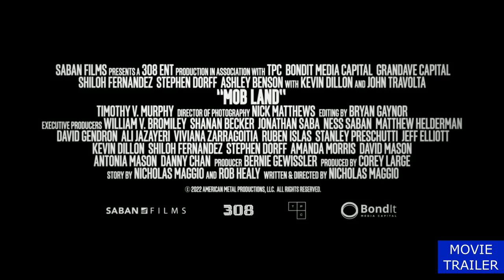MOB LAND Trailer 2023 John Travolta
MOB LAND Trailer (2023)
John Travolta, Kevin Dillon, Action Movie